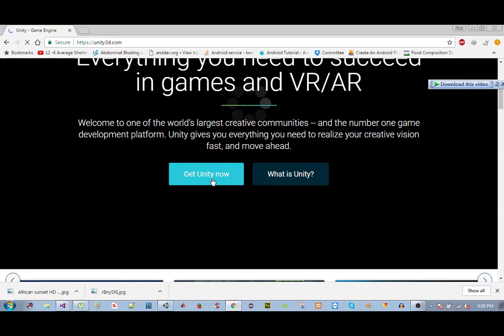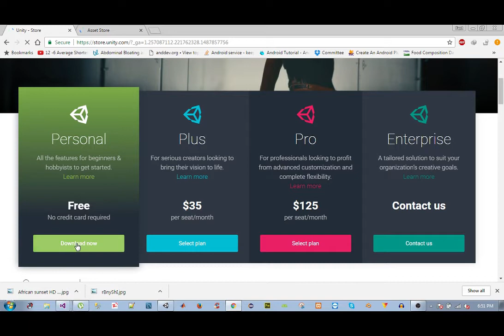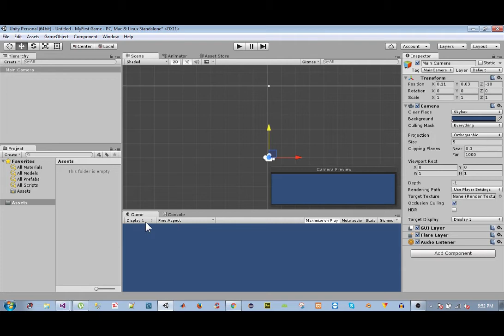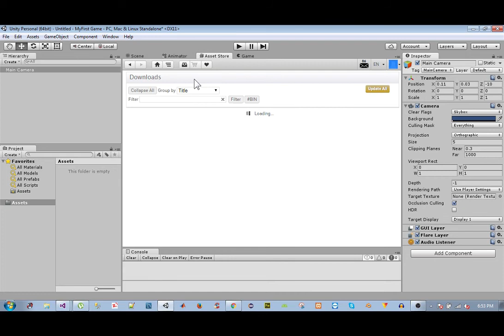unity tutorial in urdu full game in 90 Min 1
WATCH FULL COURSE

Welcome to unity 3_D video tutorial series in Urdu .

(1) Duration Of Course : 90 MINUTES
(2)Level : Beginners
(3)Total videos :14
these tutorials are created with Unity3d personel edition V 5.3.5
REQUIREMENTS:
Basic Programing Skills of Any Object Oriented Language are  Required to take this course .This is a very simple course and all the steps are  Explained .

Recommendations:

Watch this Course in HD quality.
Go step by Step and follow each step on your computer.
In case of any Questions Write in Comments.